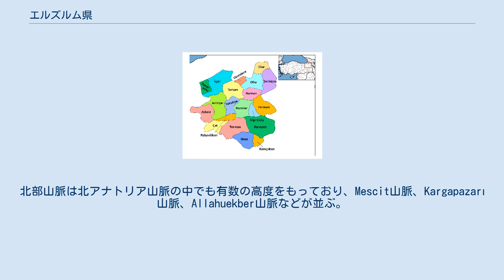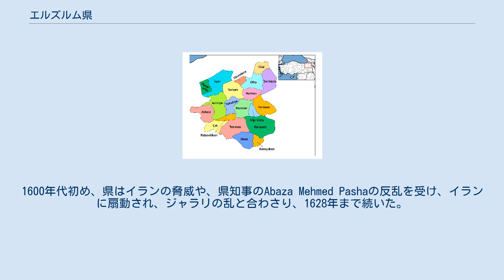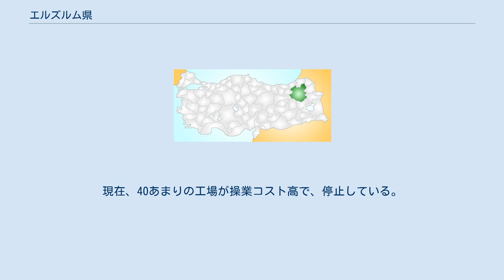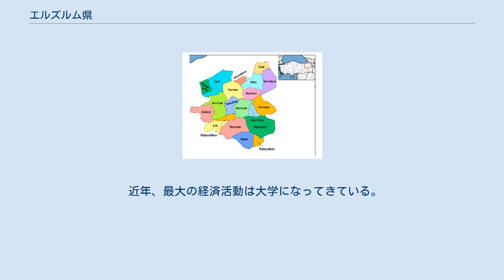エルズルム県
エルズルム県（エルズルムけん）はトルコ、東アナトリア地方の県。
県都はエルズルム。
非常に多くの県と接しており、北から時計回りにリゼ、アルトヴィン、アルダハン、東にカルス、アール、南にムシュ、ビンギョル、西にエルズィンジャン、バイブルトと接している。
 エルズルムには19の下位行政区がある。
 エルズルムはトルコで4番目に大きい。
さらに標高が高く、多くの高原では標高が2000mを超え、山岳地帯では3000mを超える場所も有る。
山岳地帯と高原の間にくぼみが有る。
南方山岳地帯はパランドケン山脈　シャハーヴェルト山脈などがある。
北部山脈は北アナトリア山脈の中でも有数の高度をもっており、Mescit山脈、Kargapazarı山脈、Allahuekber山脈などが並ぶ。
 二つの盆地がこれらの山脈の間にあり、エルズルム盆地、ハサンカレ盆地と呼ばれる 長く厳しい冬と、短く気候の良い夏が繰り返す。
最低気温は-8.6℃であり、最高温度は19.6℃である。
平均年間降水量は453mmであり、雪が50日程降り、114日に渡って積もり続ける。
 この地域はおおむねステップ気候であり、県域の60%程度が肥沃な土地に覆われている。
森林は大きくなく、ヨーロッパアカマツと楢におおわれている。
 東部はアラス川、西部はカラス川、北部はÇoruh川のそれぞれの流域である。
 多くの天然湖があり、有名なものはトルトゥン湖でありウズンデレの瀧に水を供給している。
水力発電所が1963年にトルトゥン湖の流れ込む位置に建設されている。
この県には人口湖が3つある。
 この県にはヒッタイト時代からの居住が見受けられる。
1915年のアルメニア人虐殺までこの町はアルメニアの歴史的地域区分が含まれ、アルメニア人共同体の支配が見受けられる。
県域の多くは4世紀ローマ時代のエルゼンに編入されていた。
 ビザンチン帝国は国境近くに町を作り、テオドシオポリスと名づけた。
アナトリア半島の交易の交差地点であり、ペルシャの重要な中心地であり、しばしばビザンチン帝国に攻撃された。
10世紀頃はアルメニア王国のTayk県の一部であった。
1049年にはセルジューク朝の破壊と略奪によって危機に瀕し、古都エルゼンは支配された。
しかしテオドシオポリスはこの侵略でも生き残った。
 1201年までテオドシオポリスはセルジューク朝やグルジア人による多くの戦役や攻撃から守られたが、1201年にはセルジューク朝に征服される。
この後、1242年にはモンゴルに包囲され、破壊と略奪を受けた。
14世紀初期にはセルジューク朝に戻り、Ilkhanatesの県の行政区になった。
さらにチョバン、黒羊朝、ティムール、白羊朝とめまぐるしく統治者が変わった。
1514年最終的にオスマン帝国に統合される。
 オスマン朝時代、この地域はオスマン帝国軍の基地として使われていた。
1600年代初め、県はイランの脅威や、県知事のAbaza Mehmed Pashaの反乱を受け、イランに扇動され、ジャラリの乱と合わさり、1628年まで続いた。
 この後、1829年にはロシア帝国に征服されるが、アドリアノープル条約によってトルコに返還された。
ロシアの詩人プーシキンはこの戦闘で、総司令官のイワン・パスビケッチに同伴し、幾つかの政治的なキャンペーンを記している。
また、1877年の露土戦争でロシアによって再度攻撃された。
 この県は第一次世界大戦のカフカース戦線で、ロシアとオスマン帝国軍の主戦場となり、エルズルムの戦いで、ロシアの司令ニコライ・ニコラエビッチ大公によって1916年2月16日に占領された。
その後すぐにブレスト＝リトフスク条約によってオスマン帝国に返還された。
エルズルムはトルコ独立戦争でも基地になり、1924年に県となった。
 土地のおよそ18.5%は耕地であり、75%は永続的に作物を生産している。
主生産物は穀物。
土地面積の8.8%は森林であり、林業も栄えている。
おもな生産業としては林業、農業、化学工業、繊維産業、軽工業などが挙げられる。
 この県には81の中小企業の工場があり、多くはエルズルムの中心部に位置している。
しかし、これらの多くは中小企業であるために、これらの生産工業は市場に求められる必要量も少なく、生産力が低く、雇用数も多くない。
現在、40あまりの工場が操業コスト高で、停止している。
 牧草地も広く、牧畜にも向いている。
しかし、1980年代の輸入規制緩和によって牧畜は廃れた...